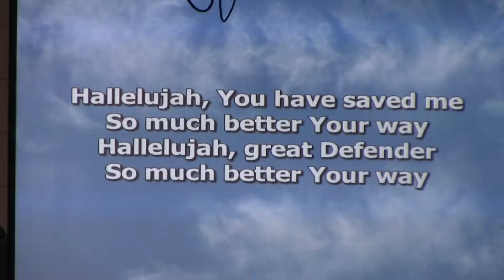10-20-19PM....Wanchese Assembly of God...Boo Daniels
WAG Live Stream